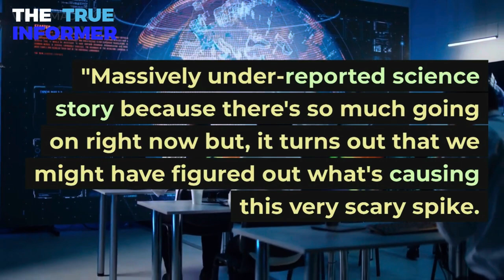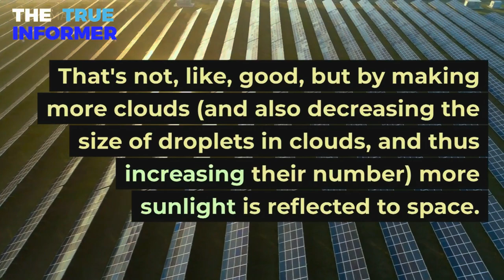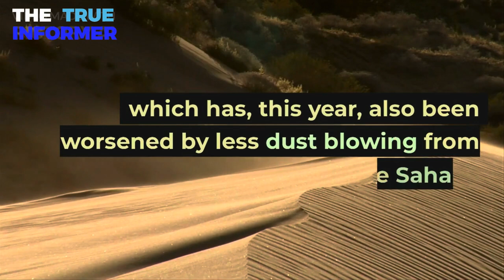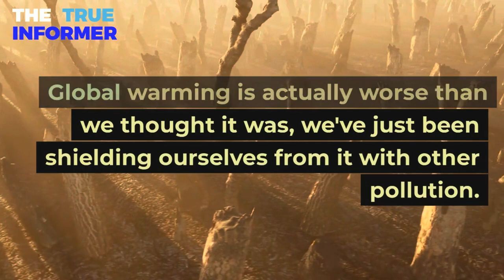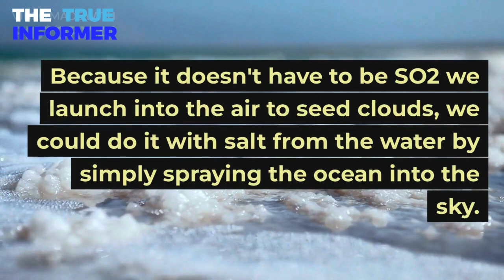Shocking Truth of Earth in 2024 | climatechange climatechange 2024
Secret & Shocking Truth of Earth in 2023: Unveiling the Reality

Prepare for a mind-blowing revelation as we unveil a hidden secret about our planet that has remained undisclosed until now. In this video, uncover shocking truths that redefine our understanding of Earth:

    🌌 Unearthed Discovery: Witness the unveiling of a profound secret that has eluded the world's attention, challenging our perception of Earth.

    🌏 Climate Crisis Unveiled: Explore the climate crisis impacting our skies, water, and land, with record-breaking heatwaves, extreme wildfires, and rising sea levels.

    ⚡ Immediate Action Needed: Delays are not an option. Discover why urgent action is crucial to tackle the crisis and protect vulnerable environmental justice communities.

    💰 Wealthy Accountability: Learn about the responsibility of the tax-dodging ultra-wealthy in contributing to and supporting real solutions for the climate crisis.

    📜 Call for Declaration: Find out why it's imperative for Joe Biden to declare a climate emergency now to address this urgent challenge.

    🚀 Environmental Justice: Understand the economic and environmental justice implications of the climate crisis, and the importance of holding those responsible accountable.

    🌟 A Critical Moment: We're at a crucial juncture in our fight against the climate crisis. Let's collectively step up, demand action, and ensure a sustainable future for all.